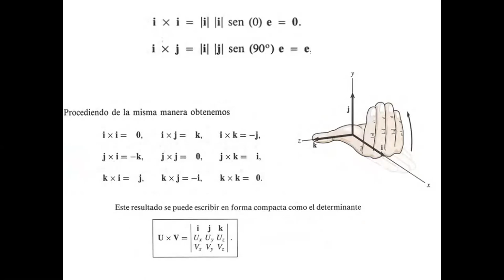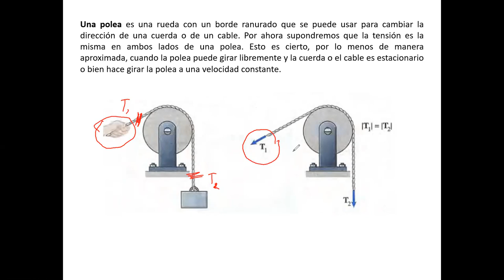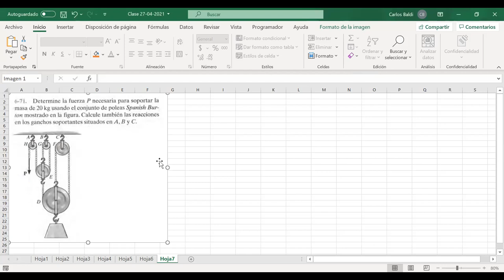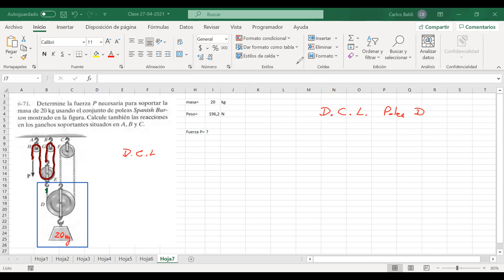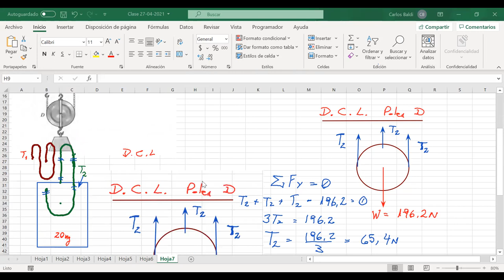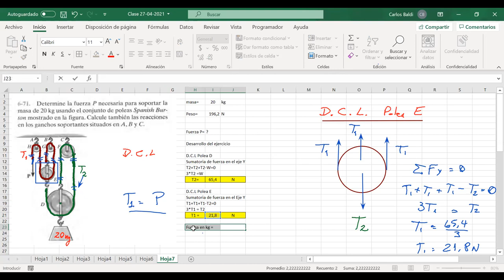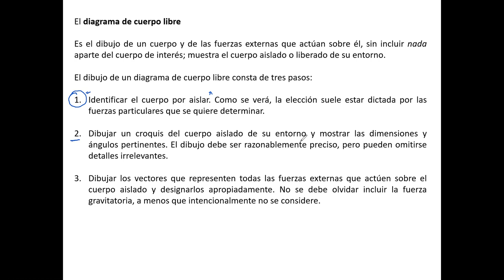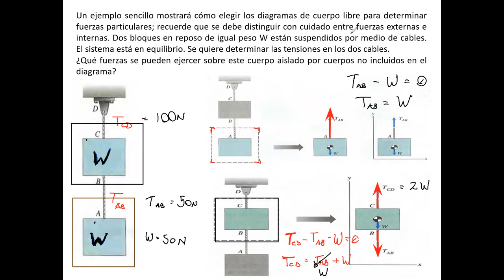Clase_MEC030-A_04-05-2021_Mecánica Técnica_T U Mecánica Industrial